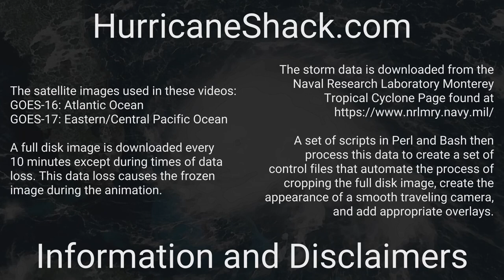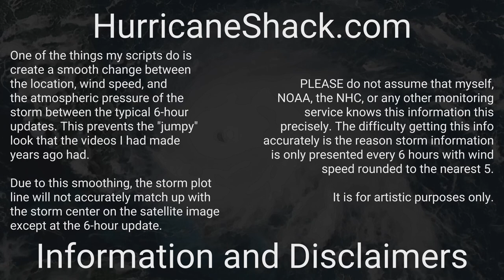1905 Atlantic Hurricane Season